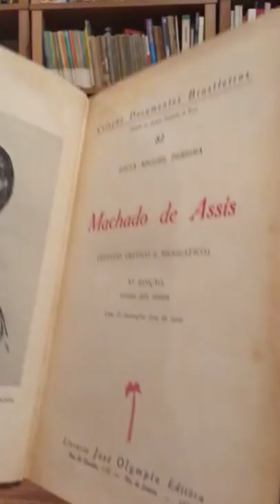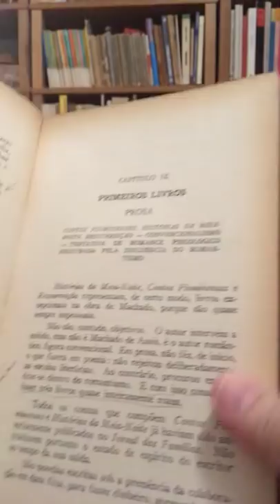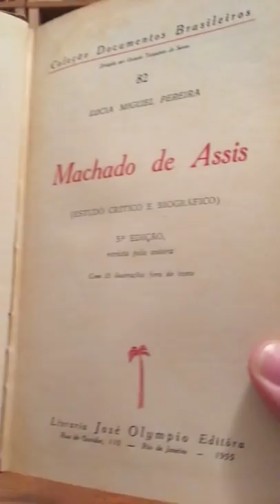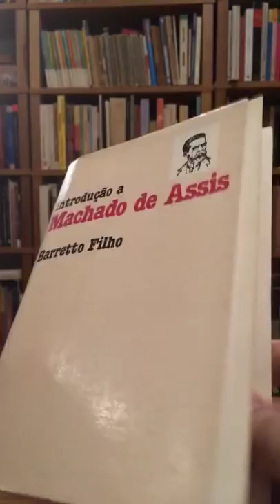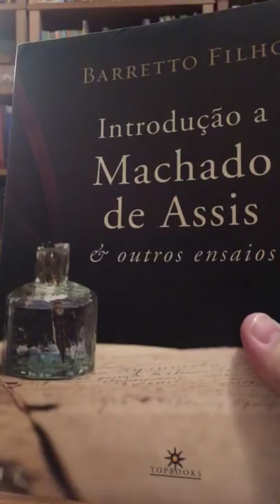2 livros fundamentais para conhecer Machado de Assis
Quer conhecer Machado de Assis? Mostro aqui 2 ótimos autores que vão ajudar você.
Para conhecer minha Oficina de Escrita Criativa e se inscrever na turma deste semestre

Neste link, vocês encontram o livro de Lúcia Miguel Pereira, "Machado de Assis: estudo crítico e biográfico"